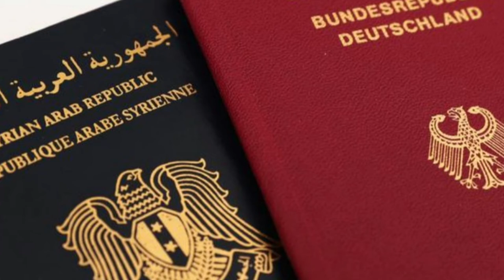السورين في المانيا مبروك للسورين لحصولهم على المرتبة الثانية في الحصول على الجنسية الالمانية✌✌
تزايد الحصول على الجنسية الالمانية بشكل كبير للسورين وتزايد للبصمة السورية في المانيا يحكي هذا الفيديو عن إنجازات الشعب السوري الفعال فقط في هذه الحياة ويحكي كيف ان السورين يحققون الشروط المطلوبة من أجل حصولهم على الجنسية الالمانية وأنهم حصلو على المركز الثاني بعد الأتراك في حصولهم على الجنسية الالمانية

تفضلو على القناة وتابعو محتوى القناة واشتركو اذا اعجبكم من فضلكم 😀